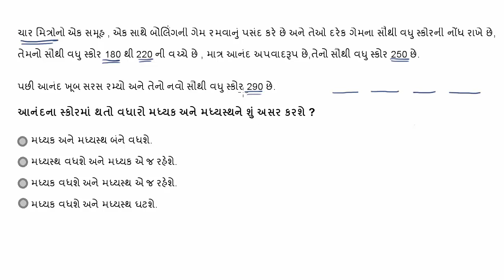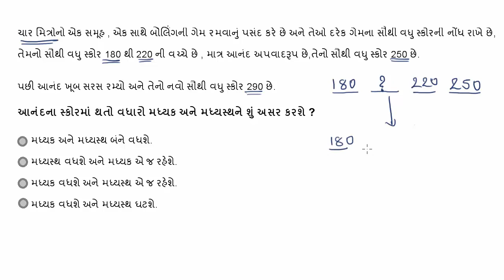Impact on median and mean increasing an outlier